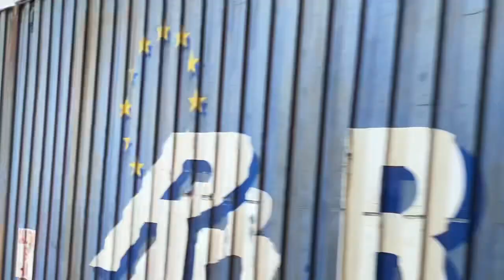88003 “Genesis” passing at speed working 4S44 Daventry IRFT to Mossend Down Yard with Tones